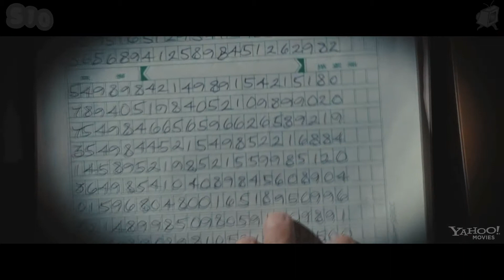La Protegida (Safe) Trailer Subtitulado HD Sala10.com y Plaza de Cine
Protegida (Safe) Tit Pte
EEUU  Acción  Suspenso
Dir: Boaz Yakin,  Guion: Boaz Yakin
Act: Jason Statham, Chris Sarandon, James Hong
Sinop: Un duro agente de policía élite (Stattham) recibe una misión: cuidar a una niña china que está en la mira de las triadas, la mafia y un sector corrupto de la misma policia de New York.